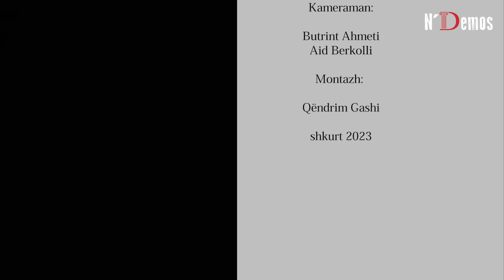N'Demos - Daut Haradinaj - Haradinajt, tri rënie e një histori II - 04.02.2023